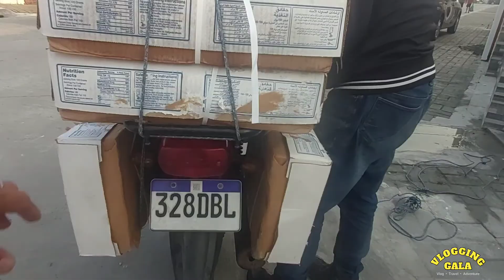Asan Na Sila? | Foggy Morning + The Best Na Kainan | Busolved